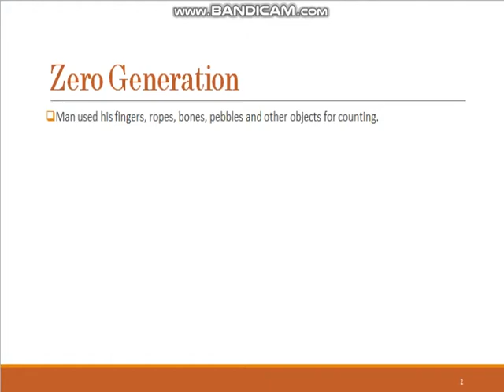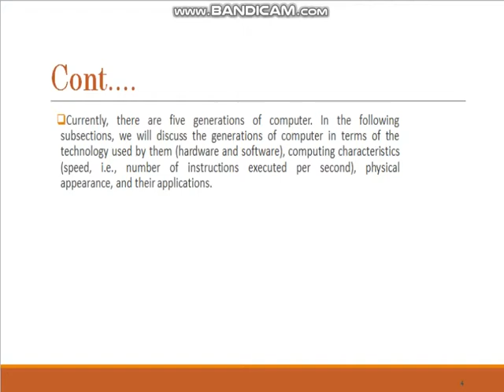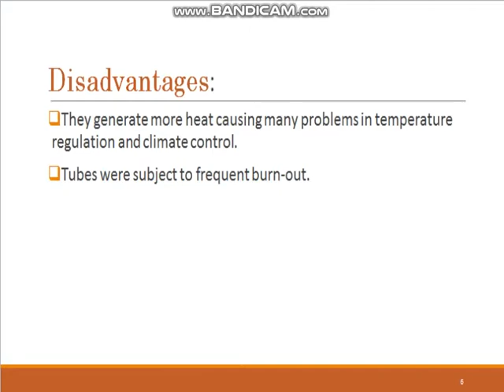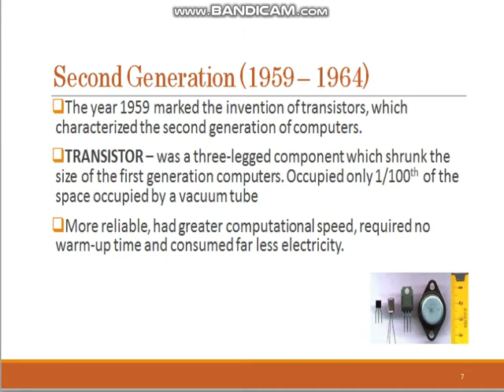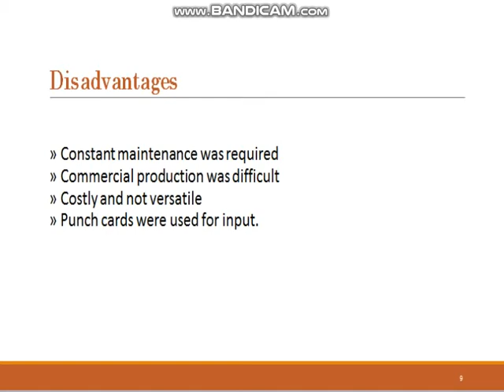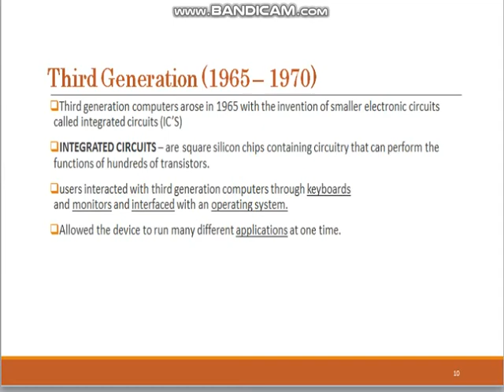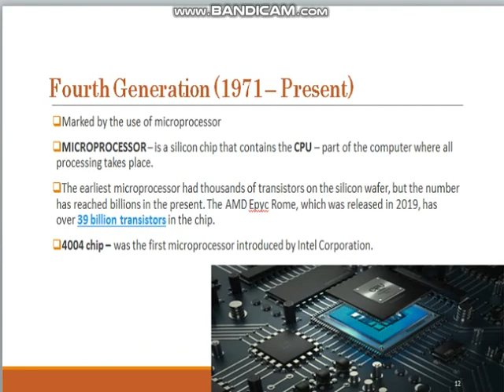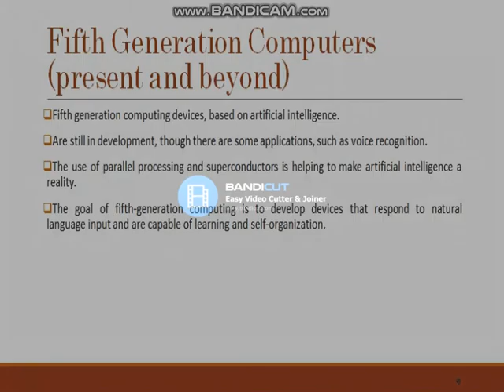Generations of Computers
Currently, there are five generations of computer. In this lecture, we will discuss the generations of computer in terms of the technology used by them (hardware and software), computing characteristics (speed, i.e., number of instructions executed per second), physical appearance, and their applications.